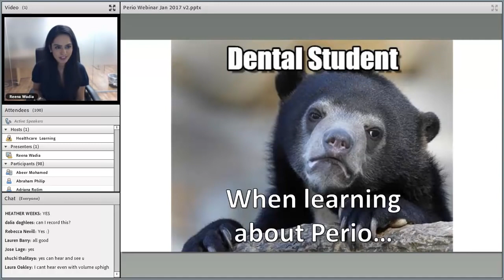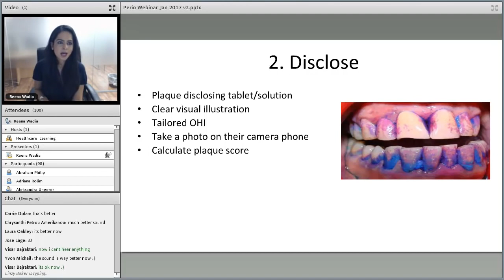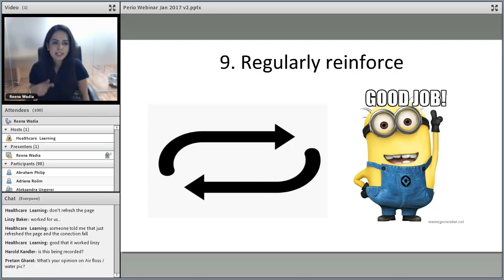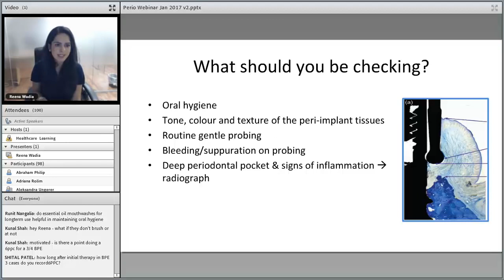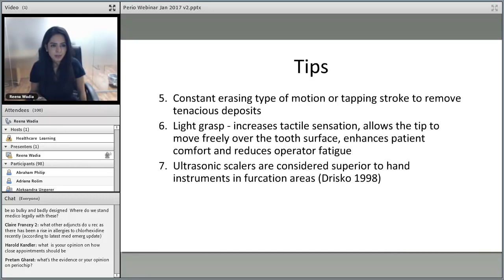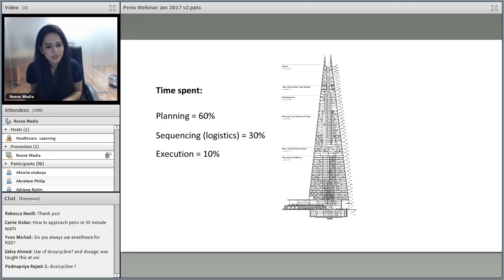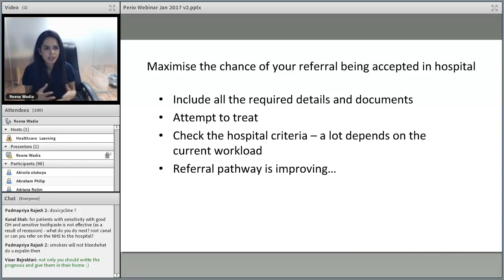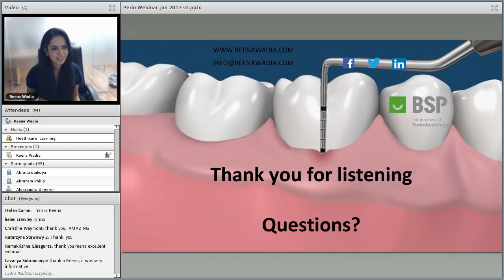Perio in Practice - Plaque, Probing, Planing, Prescribing & Planning